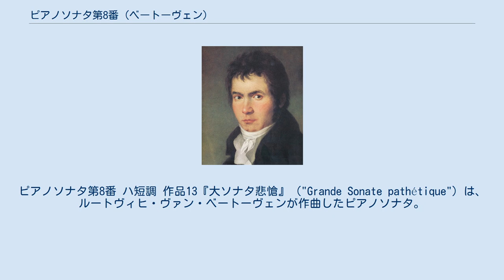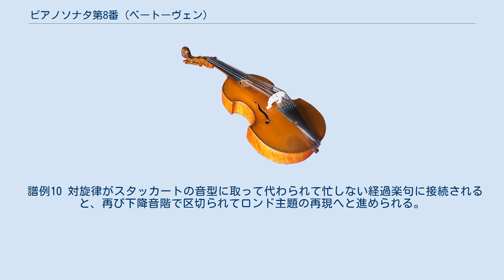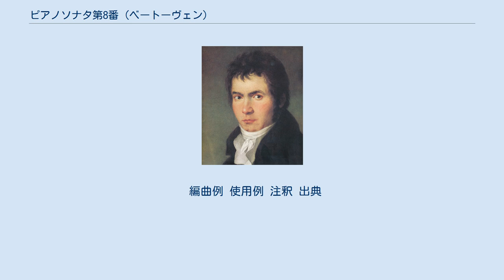ピアノソナタ第8番 (ベートーヴェン)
ピアノソナタ第8番 ハ短調 作品13『大ソナタ悲愴』（"Grande Sonate pathétique"）は、ルートヴィヒ・ヴァン・ベートーヴェンが作曲したピアノソナタ。
作曲者の創作の初期を代表する傑作として知られる。
 正確な作曲年は同定されていないものの1798年から1799年にかけて書かれたものと考えられており、スケッチ帳には作品9の弦楽三重奏曲と並ぶ形で着想が書き留められている。
楽譜は1799年にウィーンのエーダーから出版され、早くからベートーヴェンのパトロンであったカール・アロイス・フォン・リヒノフスキー侯爵へと献呈された。
本作は作曲者のピアノソナタの中で初めて高く、永続的な人気を勝ち得た作品である。
楽譜の売れ行きもよく、気鋭のピアニストとしてだけでなく作曲家としてのベートーヴェンの名声を高める重要な成功作となる。
 『悲愴』という標題は初版譜の表紙に既に掲げられており、これがベートーヴェン自身の発案であったのか否かは定かではないものの、作曲者本人の了解の下に付されたものであろうと考えることができる。
ベートーヴェンが自作に標題を与えることは珍しく、ピアノソナタの中では他に第26番『告別』があるのみとなっている。
『悲愴』が意味するところに関する作曲者自身による解説は知られていない。
標題についてパウル・ベッカーはそれまでの作品では垣間見られたに過ぎなかったベートーヴェンらしい性質が結晶化されたのであると解説を行っており、ヴィルヤム・ビーアントは「（標題は）気高い情熱の表出という美的な概念の内に解されるべきである」と説いている。
 ミュージカル・タイムズ誌に1924年に掲載された論説は、本作の主題にはベートーヴェンも称賛を惜しまなかったルイジ・ケルビーニが1797年に発表したオペラ『メデア』の主題と、非常に似通った部分があるとしている。
他にも、同じくハ短調で本作と同様の楽章構成を持つヴォルフガング・アマデウス・モーツァルトのピアノソナタ第14番の影響も取り沙汰される。
とりわけ、第2楽章アダージョ・カンタービレの主題はモーツァルトの作品の第2楽章に見られるものと著しく類似している。
また、未完に終わった交響曲第10番の冒頭主題が同主題に類似したものだったという研究成果が発表されている。
グスタフ・ノッテボームは本作の終楽章が構想段階ではヴァイオリンとピアノのための楽曲であった可能性を指摘している。
 このピアノソナタはベートーヴェンの「ロメオとジュリエット」期の心境、すなわち「青春の哀傷感」を写し取ったものと表現される。
描かれているのは後年の作品に現れる深遠な悲劇性とは異なる次元の哀切さであるが、そうした情感を音楽により伝達しようという明確な意識が確立されてきた様子を窺い知ることが出来る。
劇的な曲調と美しい旋律は本作を初期ピアノソナタの最高峰たらしめ、今なお多くの人に親しまれている。
 イグナーツ・モシェレスは、1804年に図書館でこの作品を発見して写しを取って持ち帰ったところ、音楽教師から「もっと立派な手本を基にしてスタイルが出来上がるよりも先に、そんな奇矯な作品を弾いたり勉強してはならないと注意を受けた」と回想している。
ベートーヴェン自身は持ち前のレガート奏法を駆使し、あたかもその場で創造されたものであるかのように弾いたとアントン・シンドラーは証言している。
その様子は既によく知られていた本作と同じ曲が演奏されているのかと耳を疑うほどであったとされる。
 本作はピアノソナタ第14番（月光）、第23番（熱情）と合わせてベートーヴェンの三大ピアノソナタと呼ばれることもある。
約100年後にロシアの作曲家ピョートル・チャイコフスキーが交響曲第6番『悲愴』を作曲しているが、その第1楽章にはこのピアノソナタの冒頭主題とよく似たモチーフが使用されている。
 約17-19分。
 ソナタ形式。
譜例1に示されるグラーヴェの序奏が置かれ、展開部とコーダでも姿を見せる。
同様の手法は選帝侯ソナタ第2番 WoO.47-2（1782年-1783年）の第1楽章にも見られる。
 譜例1 急速な半音階の下降で序奏部を終えると主部が開始され、第1主題がトレモロの伴奏に乗って現れる（譜例2）。
 譜例2 譜例2が発展して緊張の高まりを迎え、落ち着きを取り戻すと次なる主題が変ホ短調に提示される（譜例3）。
 譜例3 さらに管弦楽的な広がりを持った変ホ長調の主題が続く（譜例4）。
同主音の短調長調による対照的な...